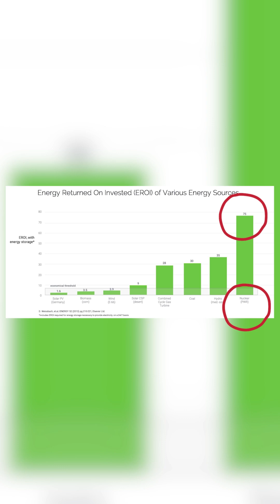Energy Return on Investment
enCore Energy's CEO Paul Goranson speaks on Energy Return on Investment, and explains both the economic and environmental advantages of nuclear plants in comparison to other energy sources. 📈

Go Nuclear 🌎